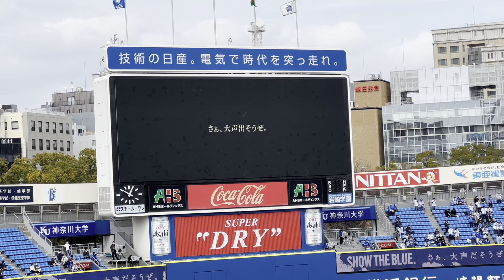3/5 横浜スタジアム 声出し応援 1-9スタメン応援歌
横浜DeNAベイスターズ対埼玉西武ライオンズのオープン戦ベイスターズのスタメン発表かつ1-9の応援歌です！
声出し最高！！